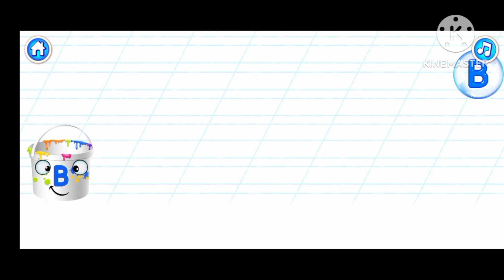B (Bini ABC) bachcho ke liye sabse achcha game part2 बच्चो के लिए सबसे अच्छा गेम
Games
 दुनिया खेलो से भरी हुई है। यदि आप जिंदगी में कुछ करना चाहते है तो पहले खेलना सीखिए,और खेलना सीख गए है तो समय पर हारना भी सीखिए यदि आप इस दुनिया में अपना खेल नहीं दिखाया तो ये दुनिया आपसे ही खेलती रहेगी ।
मेरे दोस्त दुनिया आपको सलाम करेगी पर पहले अपनी फिल्ड के पक्के खिलाड़ी तो बनिए
The world is full of games. If you want to do something in life, then first learn to play, and if you have learned to play, then learn to lose on time, if you do not show your game in this world, then this world will keep playing with you.
My friend, the world will salute you, but first be a strong player in your field.
Bachcho ki video
Baccho ki video
Bachcho ki kahaniya
Baccho ki kahaniya
Baccho ki kahaniya
Story of kinds
बच्चो के लिए वीडियो
Baccho ke liye video
baccho ke cartoon
cartoon
बच्चो के कार्टून